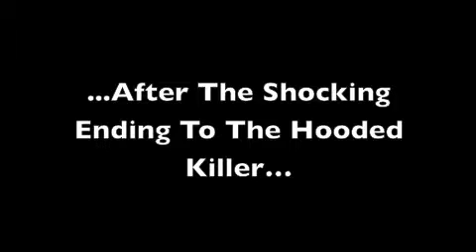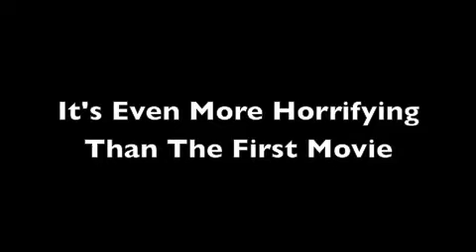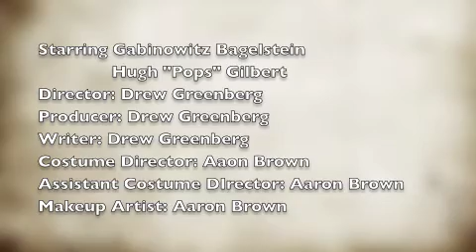The Hooded Killer 2 Trailer.m4v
Drew Greenberg and Aaron Brown Per.2